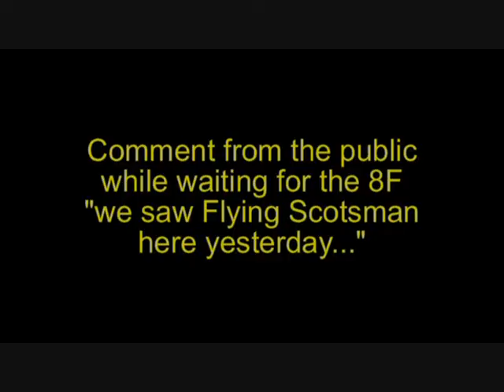180611 60163 Tornado at Wandsworth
If I'd known they were going to hold her so long, I'd have nipped round to the road bridge...